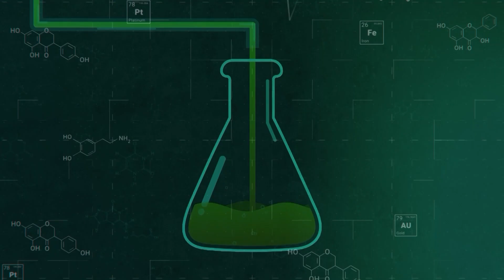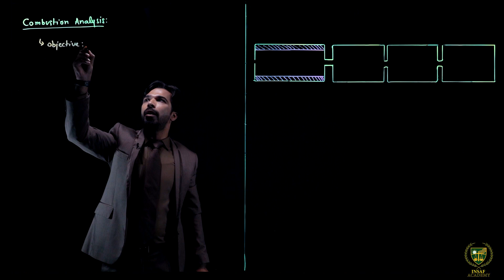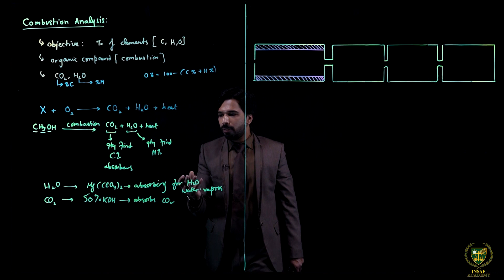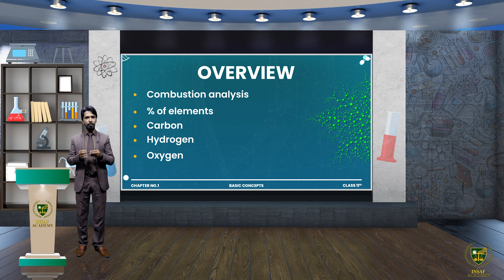Analysis of a compound ( Part 03 ) | 11th chemistry | Chp 01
Dear Students
Analysis of a compound ( Part 03 ).